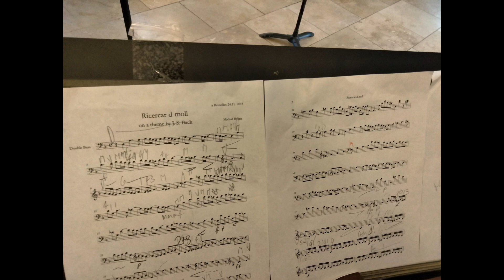Ricercar In D Minor On A Theme Of Bach by Michal Bylina- Performed by PK WADDLE ( world premiere )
My dear bass brother Michel Bylina is not only a spectacular contemporary AND historical/Baroque bassist in his own right, but he continues to  manifest pieces that are a glorious and wholly unique contribution to our repertoire. Not only has he transcribed a wealth of movements from Bach keyboard works for solo bass (see my earlier video ) he also composes original works in a Neo-Baroque idiom.

      While all the various transcriptions of the Bach solo cello suites will always be bread and butter for bassists, and to a somewhat lesser extent, the same for my dearly departed (RIP FRED, we miss you!) friend Frederick Charlton’s (also see same vide linked above ) transcriptions of many of the movements form the JSB violin sonatas and partitas -- how MAGNIFICENT is it that MB has given us MORE solo Bach movements to play!!!

         I did not know this when I started the process of learning the piece in this video -- but MB happily informed me this is THE WORLD PREMIERE recording of this fantastic piece -- so it is my honor to present indeed the first recording of an original piece by MB -- this Ricercar in D Minor for solo bass based on a theme of Bach.

As always thank you for listening/watching/not throwing tomatoes, and thanks to my dear brother/publisher/engraver/do-er of 12 million things Thomas B. Dawkins for the editing/annotating of this and all my videos!

(Note: Editing here refers to extracting the take I chose to use, as opposed to the ones where I only play a section and then screw something up too big to let it pass and begin to scream obscenities into the camera, and adding the front pieces and pics -- all my videos posted here are “live to video”, meaning they are not INTERNALLY edited -- the top-to-bottom run-through take that I think has the least egregious imperfections is the one  I post as if it were a live performance in an actual venue other than in my music room with my front door and hat rack in the background -- there is NO splice or spot editing.)